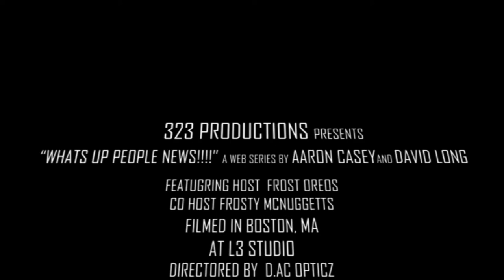Whats Up People News TV!!!! w/ guest Lovely Hoffman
This episode of Whats Up People News Frosty Oreos and Frosty McNuggetts interviews local singer Lovely Hoffman. She talks about how she got started, new music, what inspires her and many more questions and answers.
 So sit back relax and enjoy this informative episode.

Soundcloud.com/lovelyhoffman